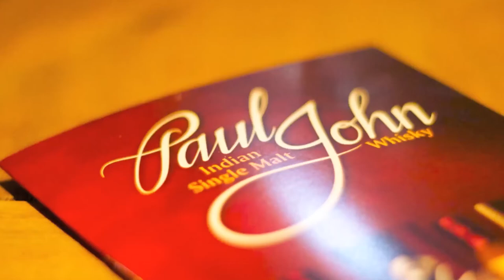Stroud Whisky Club - Paul John Distillery Night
Stroud Whisky Club present a Whisky Tasting Evening in association with "award winning" Paul John Indian Single Malt.

In September, Stroud Whisky Club was proud to host "award winning" Paul John Distilleries. This video gives you a brief insight into the evening. A
2012 saw the launch of Paul John Single Malt cask strength, in 2013 they launched their flagship single malts. All have attracted attention, accolades and awards. The 2 flagship expressions, Edited & Brilliance, have won Gold and Silver at the World Whiskies Master 2013, their Single Cask Expressions (P1 - 161, 163 & 164) have all been given the Liquid Gold Status by the Jim Murray Whisky Bible. The Single Cask P1-164 also won Silver at the International Spirits Challenge 2013 so they are gaining widespread attention as their Single Malts burst on to the world Whisky Stage.
On the 10th September 2013, Paul John Indian Single Malt joined Stroud Whisky Club for a Tasting evening. Presented by Sanjay Paul (Vice President of International and Overseas operations) the attendee's were taken through the unique production processes and the challenges faced producing Whisky in temperatures that regularly reach 40'c. The intricacies of using six-row Barley (from the Himalayan foothills) rather than the traditional two-row used by Scottish distilleries. The depth of knowledge was impressive to say the least as he masterfully took everyone through the journey from conception to now.
Interwoven with the enthralling back history and behind the scenes narrative, we were given a Whisky Tasting Master class that included the 2 flagship offerings  as well as 3 different and exceptional cask strength single malts. This included unreleased Whisky which is to be launched sometime in the future (we can't say any more, we are sworn to secrecy except that is to say...wow, watch this space!).
Both Brilliance and Edited are estimated to be around the four/five year old mark and are bottled at 46% ABV. Brilliance is made from unpeated Indian malted barley whereas Edited is made from a combination of unpeated and peated Indian malted barley. As mentioned, both are matured in ex-bourbon casks. Both are available online and priced at around £38 for Brilliance and £42 for Edited.